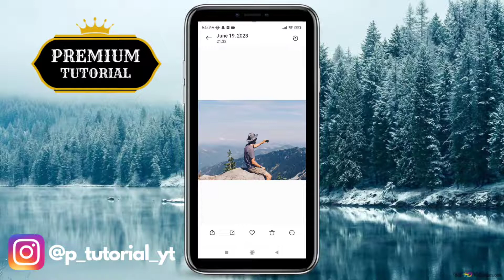How to Rotate Picture On Android | Flip Photo On Android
Welcome to our comprehensive tutorial on how to rotate pictures on Android devices! In this video, we'll guide you through the simple steps to rotate your favorite pictures directly on your Android smartphone or tablet. Whether you've captured a photo in the wrong orientation or received an image that needs adjustment, we've got you covered.